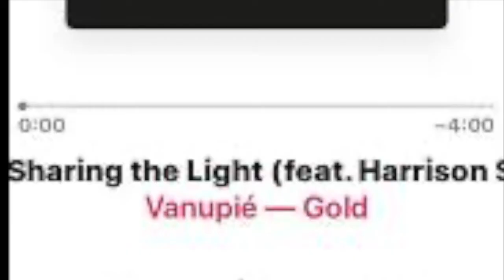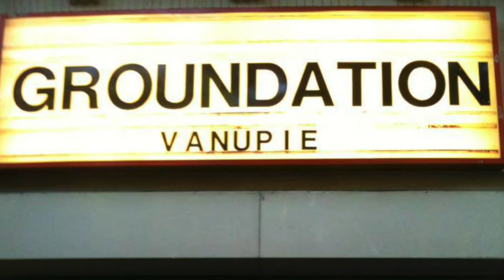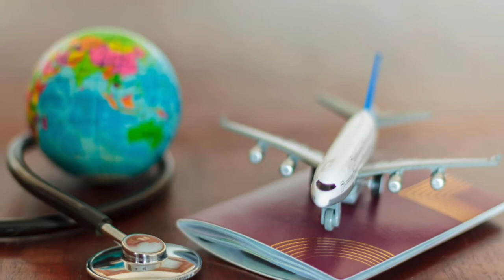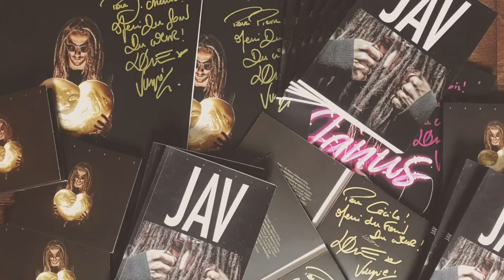ITW @VanupieOfficiel by KIKA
Dans cette interview l'artiste @vanupieofficiel nous parle de son album "GOLD", de ses rencontres, notamment celle avec @harrisonstaffordmusic .Nous revenons sur quelques titres depuis le début de son parcours puis sur des titres de l'album "GOLD". Il nous parle de partage, d'amour, de famille. de sa famille musicale, de sa tournée. Il nous dévoile aussi sa manière préférée de voyager ;) et ce qu'il ferait pour un Monde meilleur.